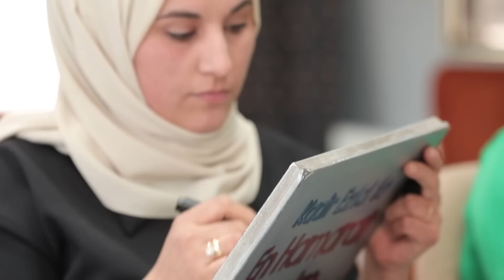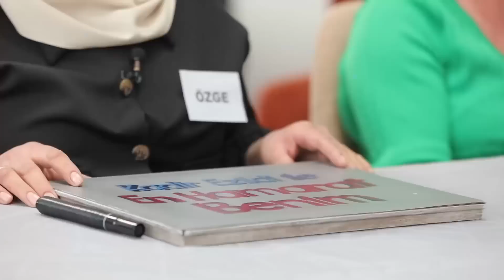Bu Hafta Birlik ve Beraberlik Kazandı! - En Hamarat Benim 370. Bölüm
Haftanın kazananı açıklanıyor. YARIŞMAK İÇİN
 YARIŞMADINIZ

YAPIM: TALYA PRODÜKSİYON
YAPIMCI: DİLEK DAĞCIOĞLU - EBRU ERKAL KİP
YÖNETMEN: MEHMET ŞENGÜN
UYGULAYICI YAPIMCI: RAMAZAN SARI
TÜR: EĞLENCE-YARIŞMA